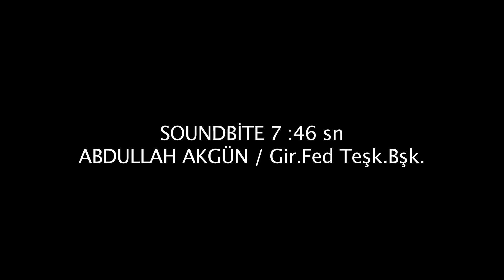Abdullah Akgün - Giresun Fed.Bşk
Al Jazeera Dergi